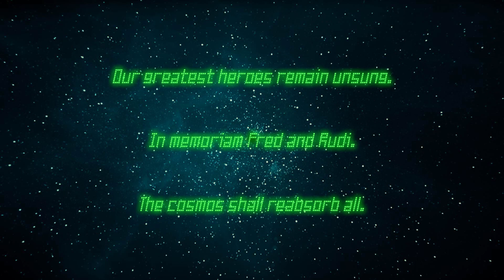Geiger von Müller - Interstellar Resorption # 3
Music from the 'Ruby Red Run!' album
Directed by Rob Sulman

Our greatest heroes remain unsung. In memoriam Fred & Rudi. The cosmos shall reabsorb all.